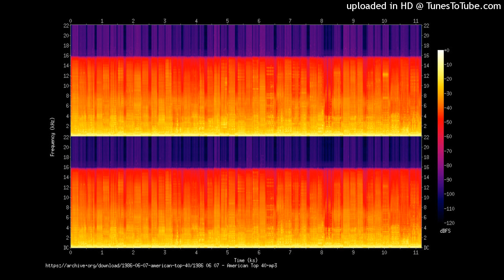Sacrifice (Scream Mix) S. Peak